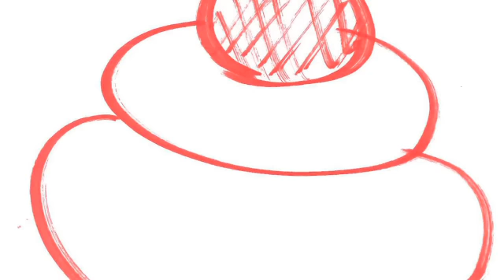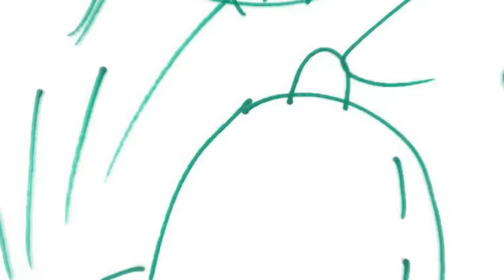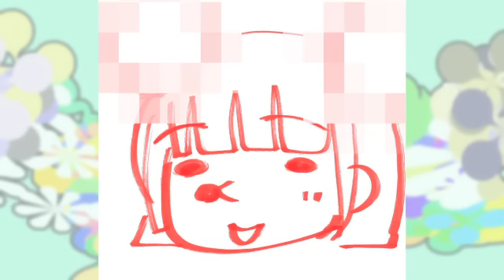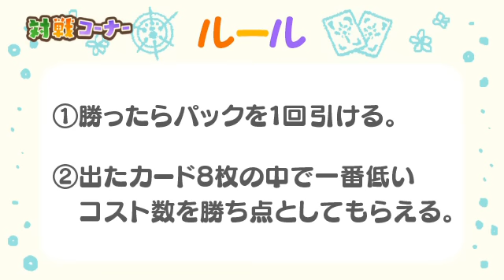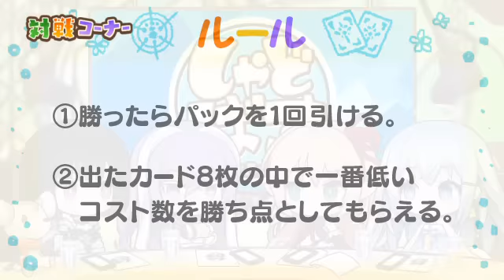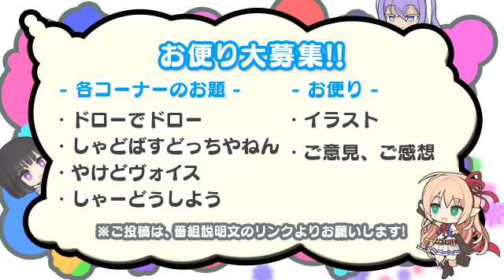Shadowverse頻道【第6集】（官方中文字幕）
「Shadowverse頻道」是由三位「闇影詩章」角色的聲優：優木加奈（亞里莎）、石上靜香（艾莉卡）、佐倉薰（伊莎貝爾）一起愉快主持、自由歡樂的節目！
在此特別為大家獻上第6集的官方中文字幕，讓我們和三位聲優一起渡過愉快的節目時間吧！